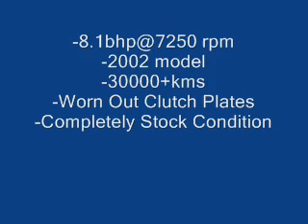TVS Victor 0-100-0!!!!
Chk out my TVS Victor 110cc clocking 100km/hr in 24secs!!!